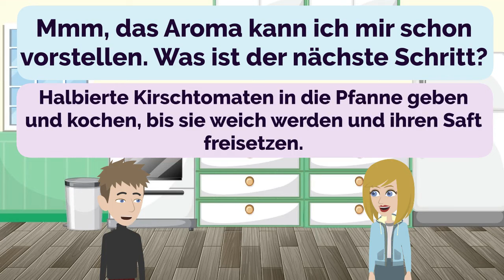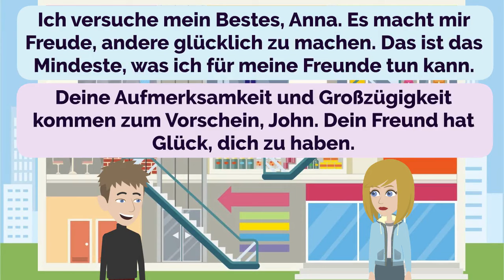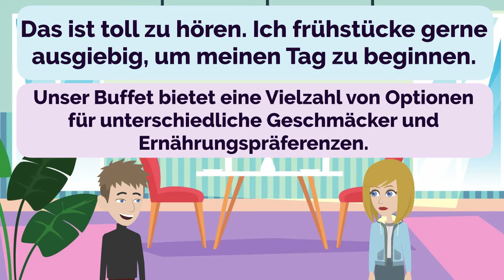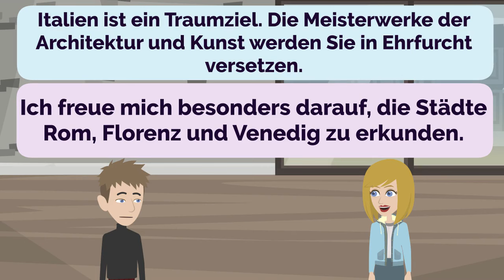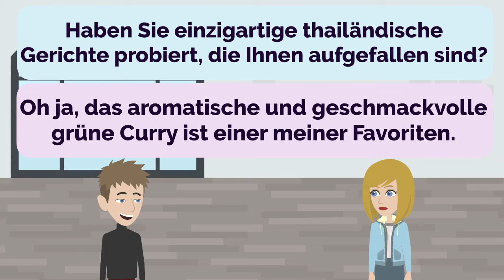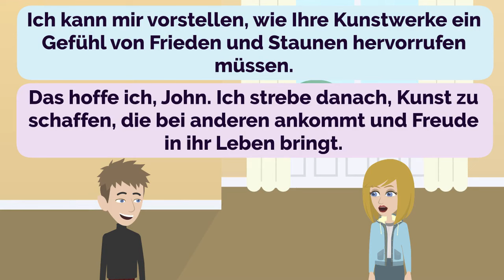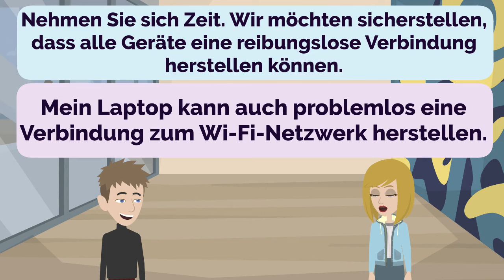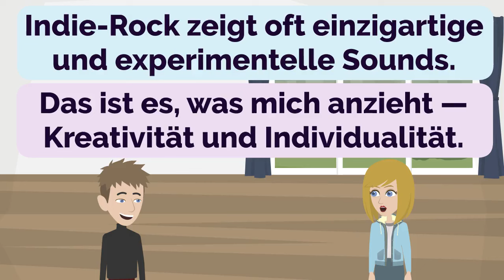German Practice Episode 104 - The Most Effective Way to Improve Listening and Speaking Skill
00:00:00 Lesson 1: Sharing a Delicious Recipe
00:02:42 Lesson 2: Checking Flight Information
00:05:45 Lesson 3: Being Open and Friendly
00:09:28 Lesson 4: Choosing the Perfect Gift
00:13:14 Lesson 5: Unpredictable Weather
00:17:01 Lesson 6: Training Pets with Time and Consistency
00:20:58 Lesson 7: Inclusive Breakfast Hours
00:24:01 Lesson 8: Clothing Shopping Preferences
00:28:14 Lesson 9: Polite Greetings and Well-being
00:31:47 Lesson 10: Sharing Travel Stories
00:35:44 Lesson 11: Making an Admirable Impact
00:38:57 Lesson 12: Practice and Patience
00:42:28 Lesson 13: Exotic Cuisines and Memorable Tastes
00:46:39 Lesson 14: Laser Printers and Affordability
00:50:58 Lesson 15: Sharing Artwork
00:54:50 Lesson 16: Monitoring Sodium Intake
00:58:43 Lesson 17: Emergency Assistance
01:01:52 Lesson 18: Stained Curtains
01:05:19 Lesson 19: Wi-Fi Connectivity Check
01:08:59 Lesson 20: Nutritious Frozen Foods
01:12:40 Lesson 21: Musical Preferences
00:00:00 Lesson 1: Finding Nearby Attractions
00:03:50 Lesson 2: Checking the Weather and Finalizing Plans
00:07:33 Lesson 3: Starting the Journey and Sharing Flight Experiences
00:11:18 Lesson 4: Approaching New Situations with Openness
00:14:22 Lesson 5: Building a Solid Portfolio
00:18:06 Lesson 6: Staying Vigilant Online
00:21:45 Lesson 7: Reviewing Agreements Thoroughly
00:25:27 Lesson 8: Managing Infrequently Used Items
00:29:10 Lesson 9: Making a Purchase
00:31:25 Lesson 10: Pizza Toppings
00:34:31 Lesson 11: Social Media and the Beach
00:37:50 Lesson 12: Maintaining a Positive Client Relationship
00:41:34 Lesson 13: New Restaurant in Town
00:44:51 Lesson 14: Being Organized and Patient
00:48:35 Lesson 15: Appreciating Help and Successful Outcomes
00:51:40 Lesson 16: Double Checking for a Good Reputation
00:54:43 Lesson 17: Embracing Fashion Finds
00:57:20 Lesson 18: Exploring Yoga Classes
01:00:12 Lesson 19: Exploring Convenient Airline Connections
01:03:20 Lesson 20: Embracing Light and Comfortable Summer Fashion
01:06:44 Lesson 21: New Market Opportunities
01:10:42 Lesson 22: Outdoor Activity Experiences
01:15:43 Lesson 23: Profit Sharing Agreement
01:20:51 Lesson 24: Embracing Challenges in Business